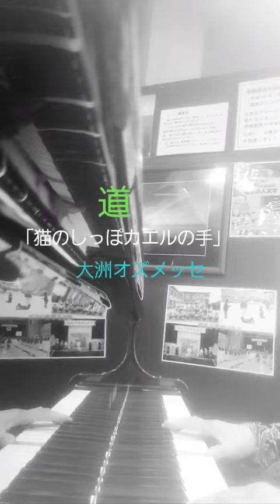ピアノ2022【大洲オズメッセ 猫のしっぽカエルの手 道】楽譜を簡単アレンジで弾いてみたよ♪〜64歳の母と57歳のピアノが奏でるピアノオルゴール♪〜